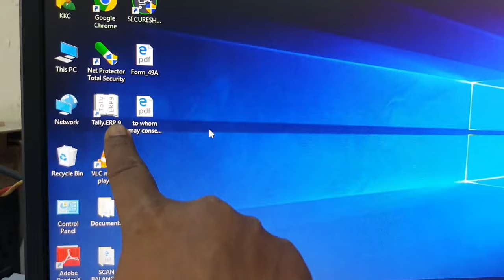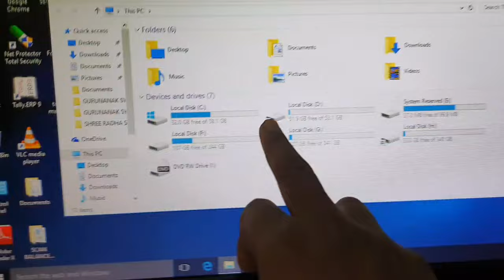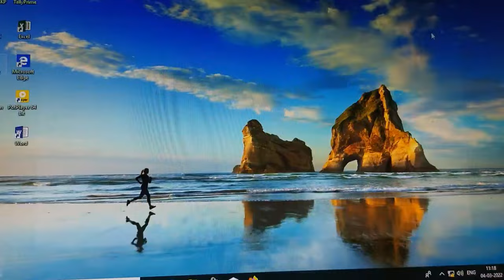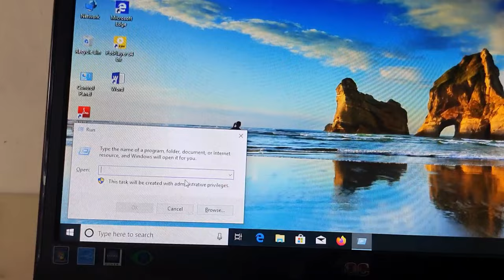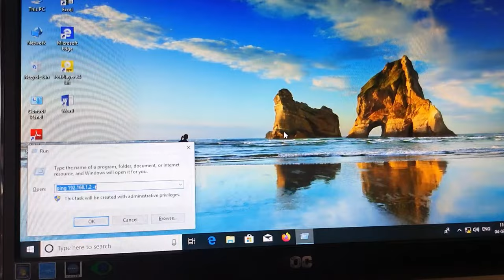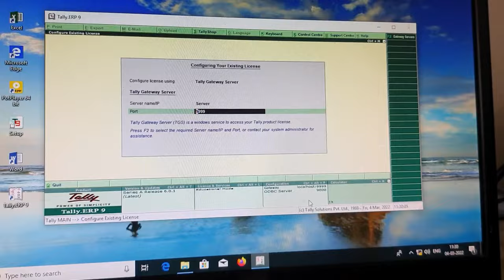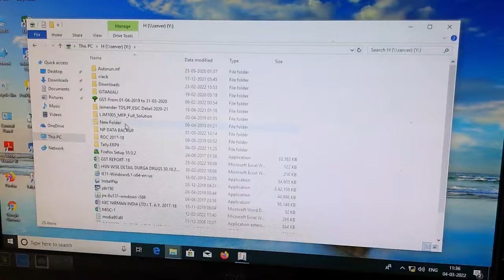Computer Networking For Beginners @ Computer Networking kya hota hai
Namaste Dosto

Aaj is video me aap sab ko batata hu ki computer networking kya hota hai aur kaise kaam karta hai is video ko dekhene ke baad aap ko basic information mil jayega l@JogendraGyan